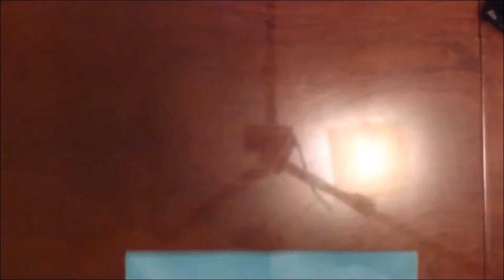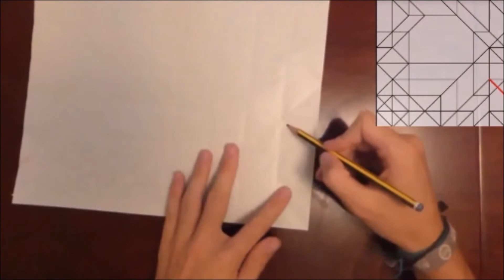Origami Dice Tutorial | by Tanaka Masashi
An origami dice that you can use it for real!